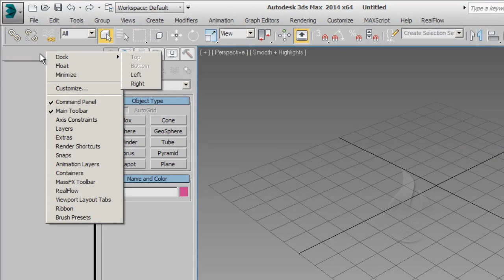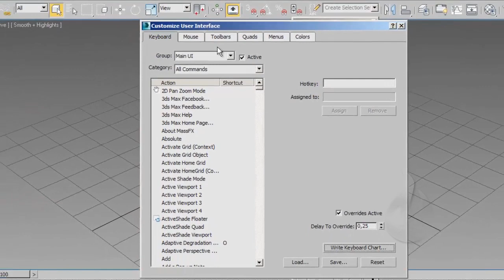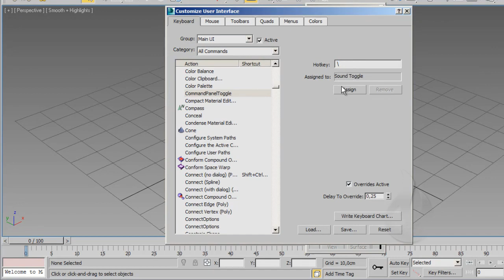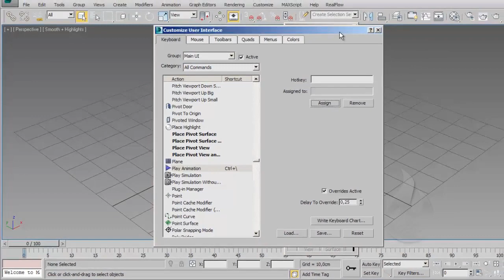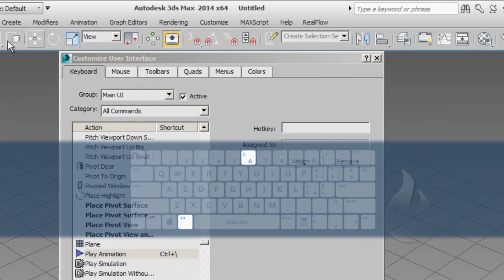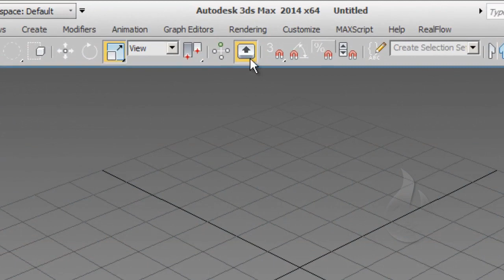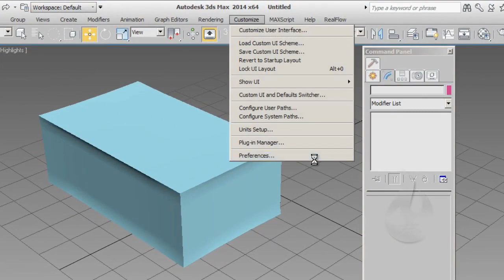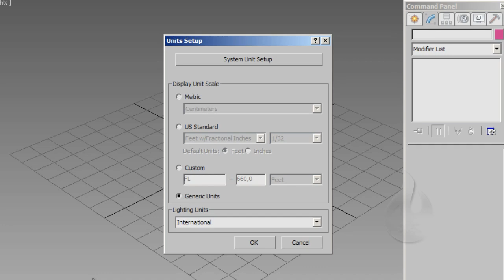[ITA] - Autodesk 3DS Max - Particles 201 - Lesson 10 - Costumize UI